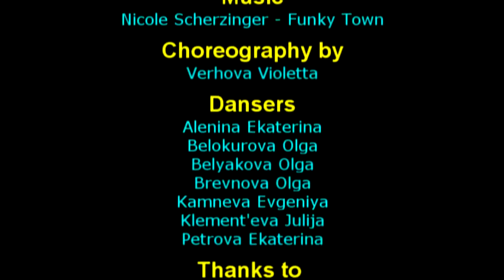"Танцы в Хрущёвке".Хореография Верховой Виолетты . Кострома, 2013